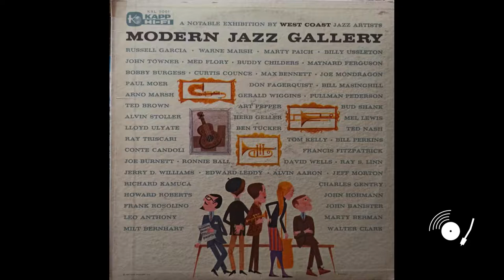Marty Paich Orchestra - Four Blow Four's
Tenor Sax: Richie Kamuka, Bill Perkins
Alto Sax Herb Geller
Baritone Sax: Martin Berman
Trumpet: Conte Candoli, DOn Fagerquist, Ed Leddy
Trombone: Francis Fitzpatrick, Bobby Burgess
Piano: Marty Paich
Bass: Joe Mondragon
Drums: Mel Lewis